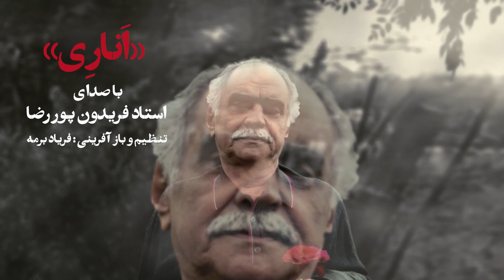فریدون پوررضا ؛ اناری - سریال پس از باران / ورژن جدید از فریاد بـِرمه / موسیقی از سرزمین شمالی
خواننده : زنده‌یاد اُستاد فریدون پوررضا
بازآفرینی و تنظیم : فریاد بــِـرمه
فتوموشن : حسن بــِـرمه
سال 1402
Anarei Song
Singer : Fereydoun Pour Reza
Re-Creation & Arrangement by Faryad Phoenix Bermeh
Photo Motion : Hassan Bermeh

کی‌ورد‌ ها

موسیقی فولک فریدون پوررضا پس از بارانسریال پس از بارانپس از باران آهنگاهنگ گیلکی قدیمی